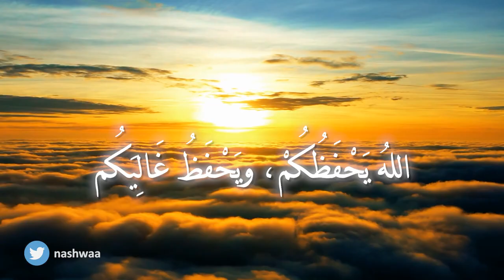دعاء الجمعة الثالثة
اللهم اجعل لنا في يوم الجمعة دعوة لا ترد، ورزقاً لا يعد، وباباً إلى الجنة لا يسد